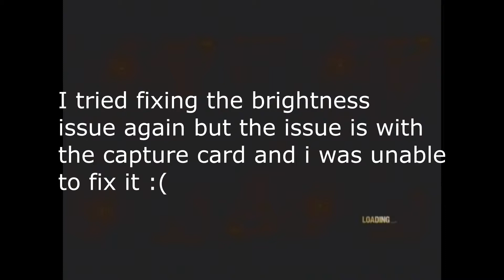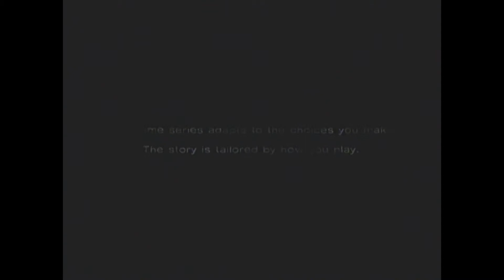The Walking Dead Season 1 Ep5 Let's Play part 1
This is my TellTale The Walking Dead season 1 episode 5 Let's Play part 1